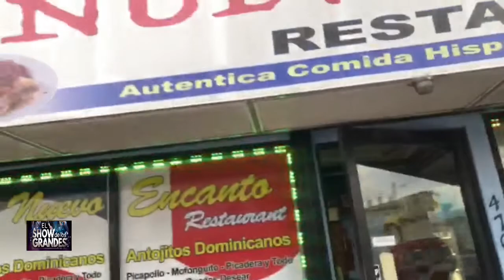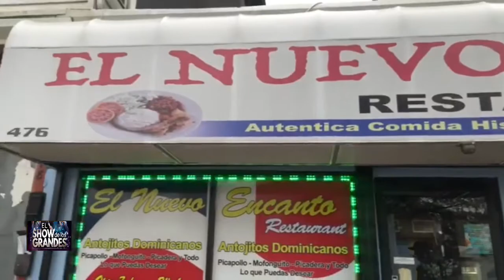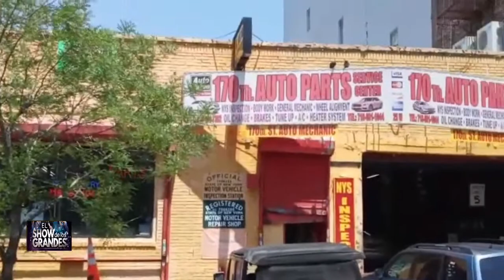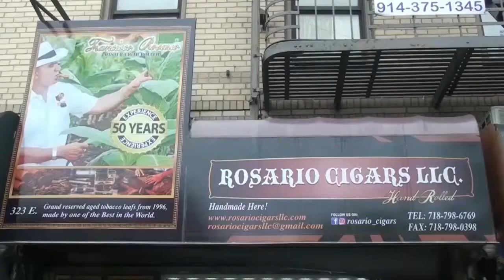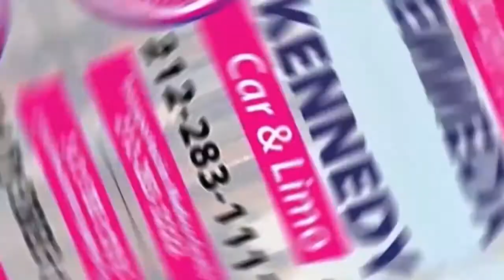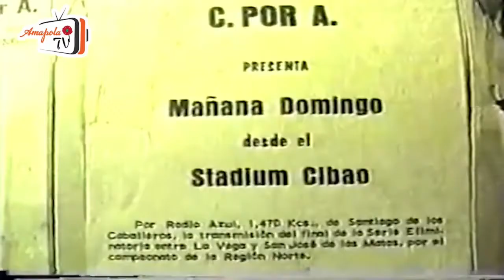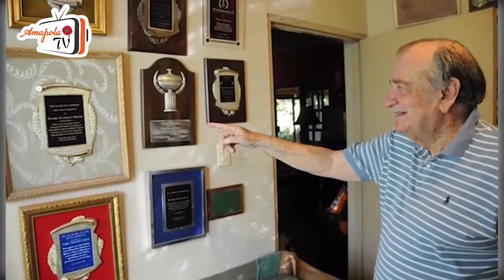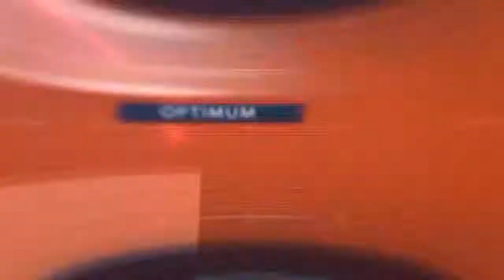El Show de los Grandes 12 04 21